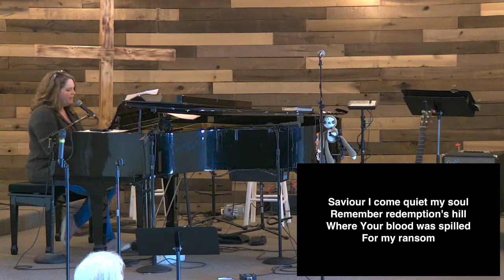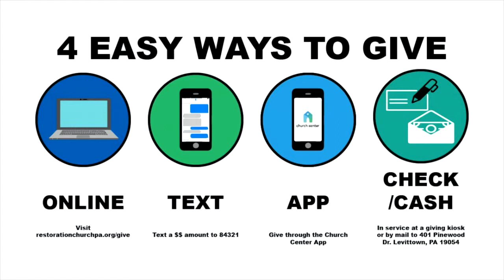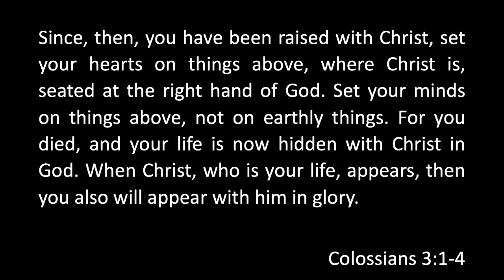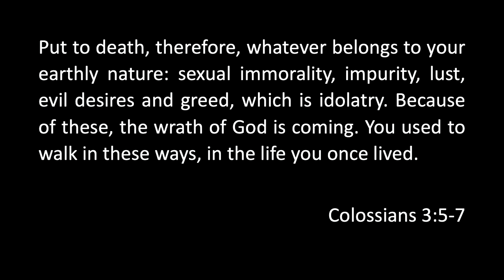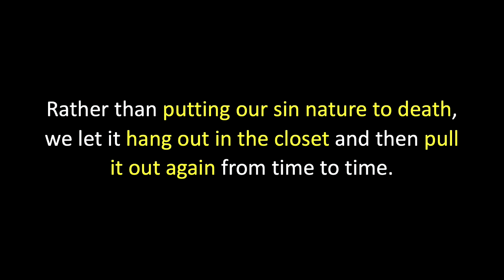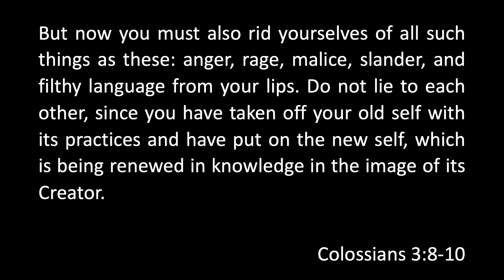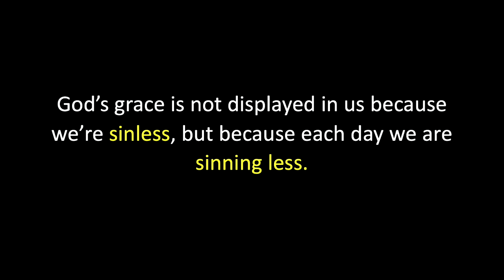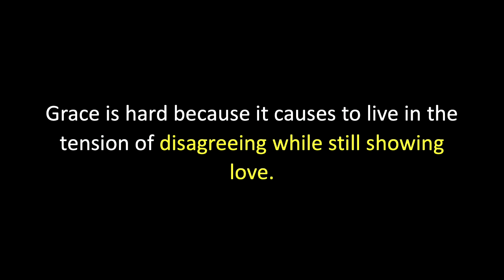Grace in Place of Grace - Living by Grace